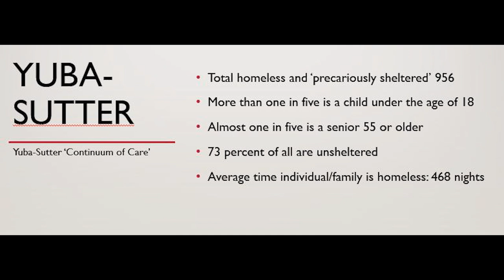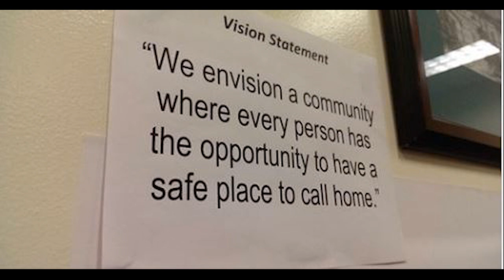Trailer to documentary on homelessness at the confluence of the Yuba and Feather rivers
Release of a radio documentary on homelessness on 93q radio is expected in October. This is a sample of some of the voices you will hear on the subject. The documentary is being created by the County of Sutter in cooperation with manylocal government agencies, faith organizations, homeless service providers, residents, and homeless individuals.